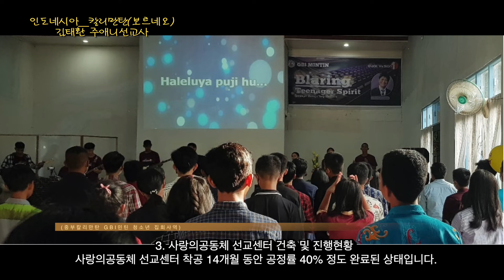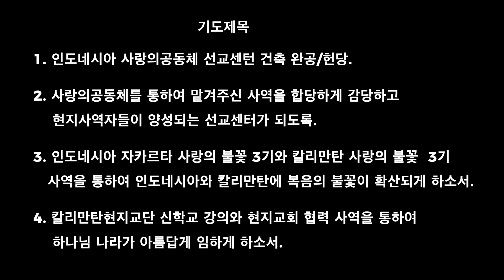영상편지 인도네시아 김태환 주애니 선교사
은혜한인교회 선교부